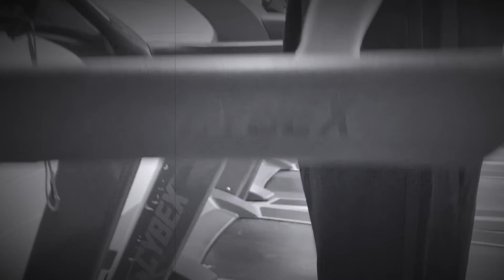Lurch and Thing Go to the Gym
Come see our final show of the season! Sunday, March 27 at 2:30pm! Tickets are available at the door!

Adults: $12
Students: $8